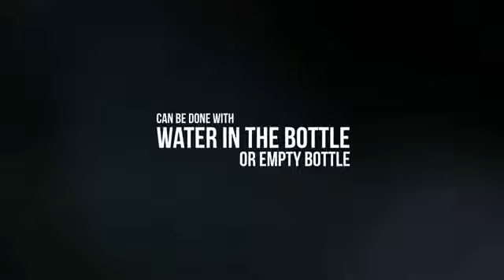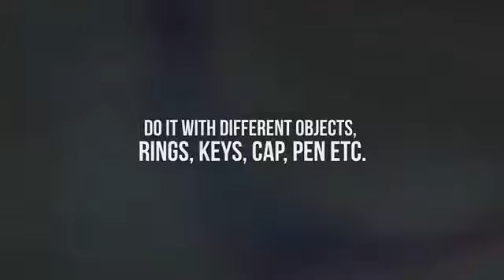Manoj Bottle by Manoj Kaushal available from Saturn Magic